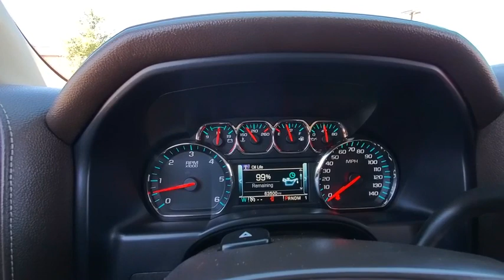2016 Chevrolet Silverado 3500HD Lubbock, Amarillo, Plainview, Hereford, Clovis, TX PW1748A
Tungsten Metallic  2016 Chevrolet Silverado 3500HD available in Plainview, Texas at Plainview CDJR. Servicing the Lubbock, Amarillo, Hereford, Clovis, TX area.
2016 Chevrolet Silverado 3500HD LTZ - Stock#: PW1748A - VIN#: 1GC4K0CG6GF195050

Here it is! 4 Wheel Drive*** Includes a CARFAX buyback guarantee... Are you hunting for a car that you don't have to wonder if it will start in the morning? Well, this Truck will have you excited to pick-up even your mother-in-law.. Safety equipment includes: ABS, Passenger Airbag, Front fog/driving lights, Dusk sensing headlights, Daytime running lights...Other features include: Leather seats, Power locks, Power windows, Heated seats, Auto...
Wheels: 17' Forged Polished Aluminum, Front Full Feature Bucket Seats, Spare LT235/80R17E AT Tire, Integrated Trailer Brake Controller, Underbody Shield, LED Cargo Box Lighting, Smoked Amber Roof Marker Lamps, Engine: Vortec 6.0L VVT V8 SFI, Front License Plate Kit, Preferred Equipment Group 1LZ, (0 P) Tungsten Metallic, 17' x 6.5' Full-Size Steel Spare Wheel, 4 Doors, 4-wheel ABS brakes, 4WD Type - Part-time, 8-way power adjustable drivers seat, 8-way power adjustable passenger seat, AC power outlet - 1, Air conditioning with dual zone climate control, Audio controls on steering wheel, Automatic Transmission, Climate controlled - Driver and passenger heated-cushiondriver and passenger heated-seatback, Compass, Cruise control, Daytime running lights, Driver memory seats, Dusk sensing headlights, External temperature display, Four-wheel drive, Front fog/driving lights, Heated drivers seat, Heated passenger seat, Intermittent window wipers, Leather seats, Limited slip differential - Mechanical, Memory settings for 2 drivers, Multi-function remote - Trunk/hatch/door/tailgateremote engine start, Overhead console - Mini with storage, Passenger Airbag, Power heated mirrors, Power retractable mirrors, Power windows with 4 one-touch, Privacy/tinted glass, Remote engine start, Remote power door locks, Signal mirrors - Turn signal in mirrors, Speed-proportional power steering, Split-bench rear seats, Tachometer, Tilt and telescopic steering wheel, Universal remote transmitter